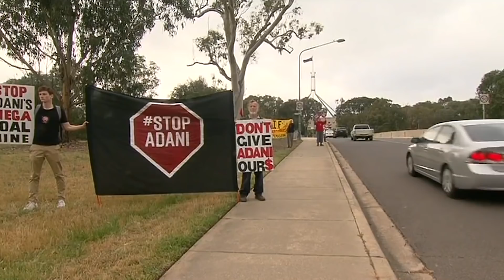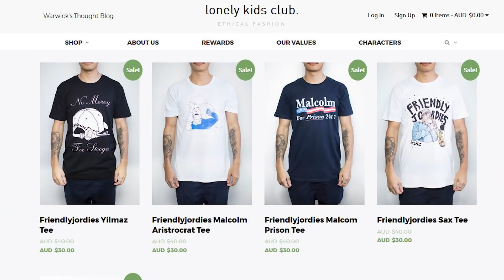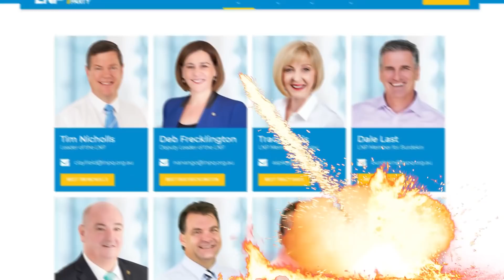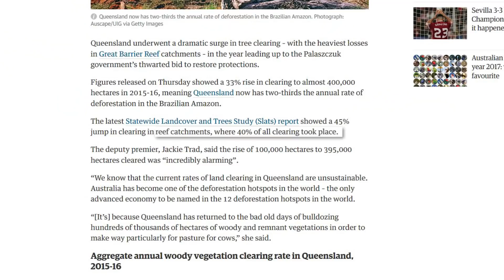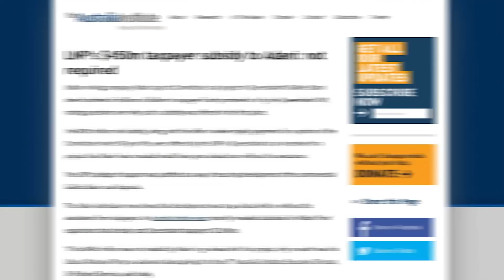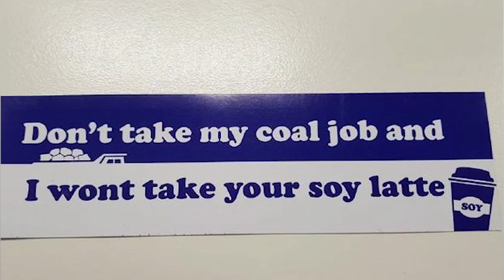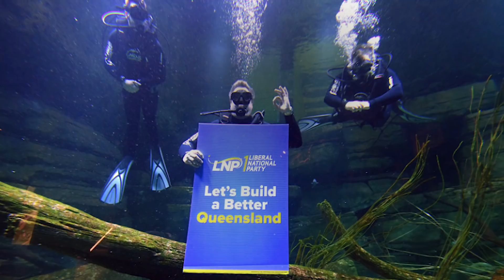URGENT! The Adani Coal Mine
This is definitely the dankest timeline.